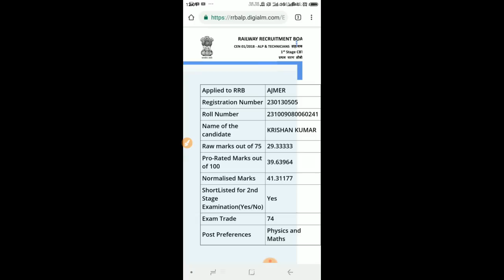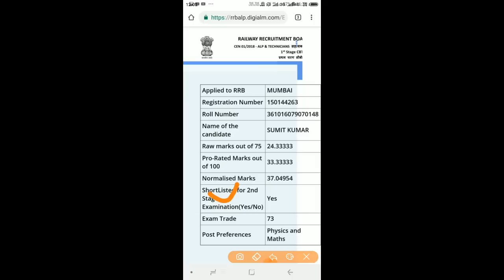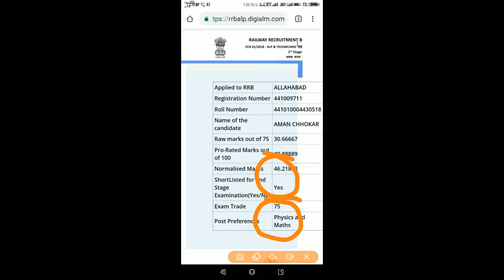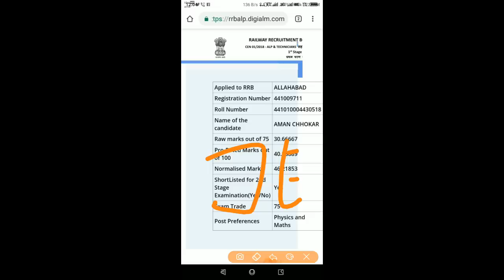कुछ लोग किस्मत के बहुत तेज होते है RRB ALP REVISED RESULTS 2018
"rrb alp result new 2018"

FOR ONLINE BEST MOCK TEST { ANY EXAM } :successkey98.org

RPF AND SSC GD CLASS TIME :
MATH : 8.30PM
REASONING :9.15 PM
GENERAL AWARENESS :10PM

IBPS CLERK PO PRE AND CLERK PRE

RAIWLAY GROUP D TIME : 2 PM

R.S AGARWAL

Kiran parkashan

Manohar Pandey

R.S AGARWAL

Kiran parkashan

Manohar Pandey